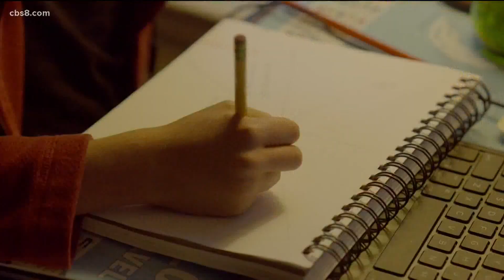Homeschooling options for kids during the fall school semester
Bianca Bianchi-Saven from Outschool along with San Diego parent, Courtney, joined Morning Extra to explain what Outschool is & how it can be used to help your child.